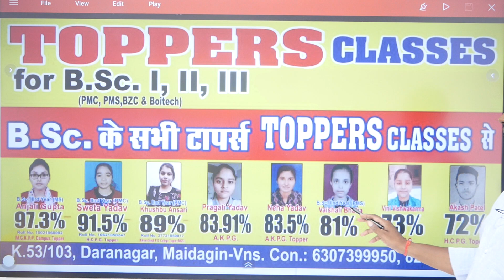Information about toppers classes .The rank of the children studying here and some good rankers.